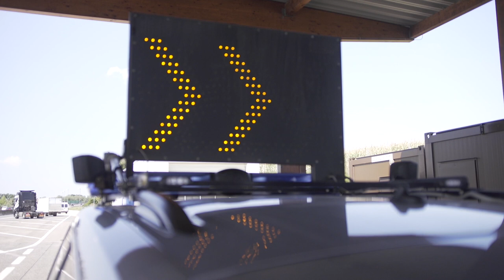Innenminister Herbert Kickl zum Thema "Drogen als unterschätztes Risiko im Straßenverkehr"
Gegenüber Drogenlenkern darf es keine Toleranz geben! Das Bundesministerium für Inneres hat die Kontrollen auch in diesem Jahr massiv erhöht und wird zusätzliche Speicheltestgeräte für Drogen-Kontrollen im Straßenverkehr ausprobieren. Das BMVIT unter Verkehrsminister Norbert Hofer startet gleichzeitig eine Kampagne, um ein noch stärkeres Bewusstsein für diese Gefahr zu schaffen.